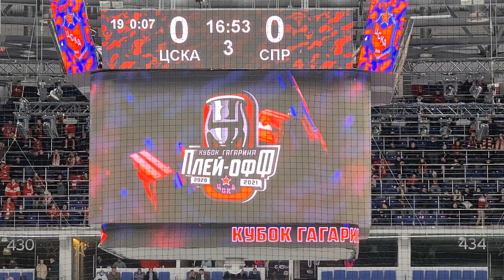1/4 Плей-офф ПХК ЦСКА - спартак ,,Последние минуты 3-его периода'' 03.03.21